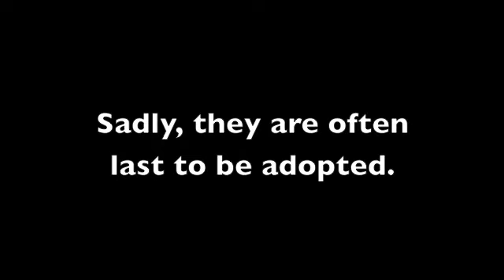Black Dog Club Promo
Did you know that Black Dogs are often the last to be adopted? Why? When we know that they are amazing! And this video will show you the diverse and sweet and wonderful things that Black Dogs do, and the people who love them. The families that look past the Black Dog stereotypes and fell in love.

The Black Dog Club is comprised of adopters of dogs that are black, or have black markings. The adopters are invited to attend events throughout the year, including group walks.